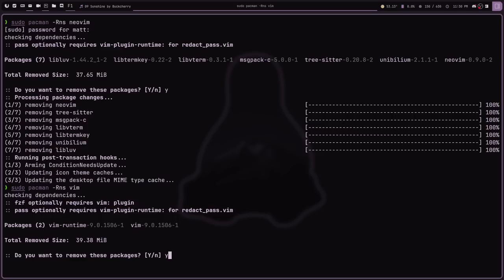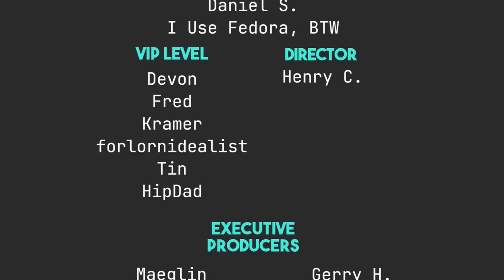Sorry Vim, You Have to Go!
Today I talk about the Nano Challenge.